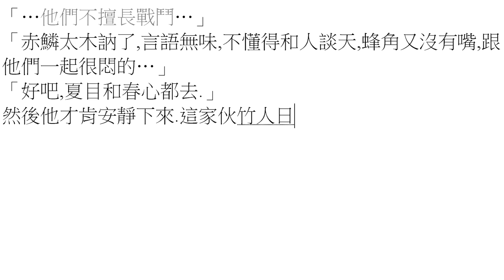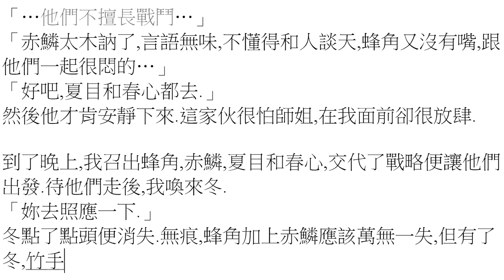打小說07-妖 [91]